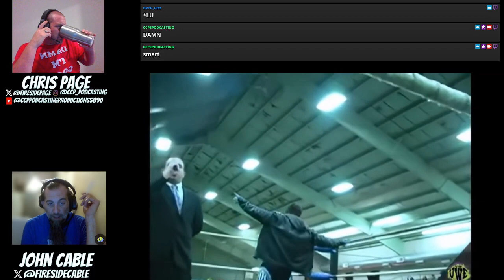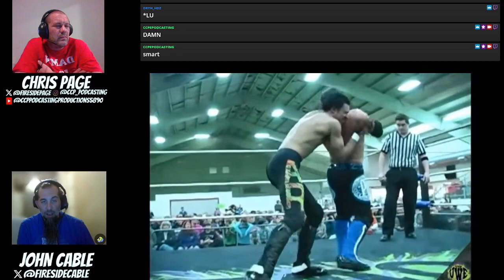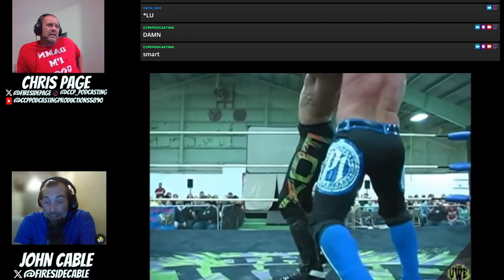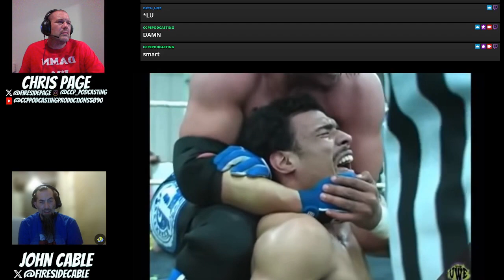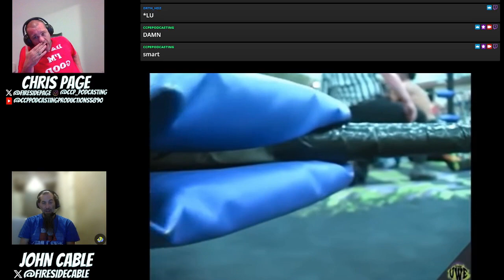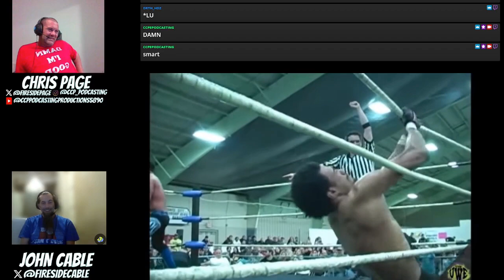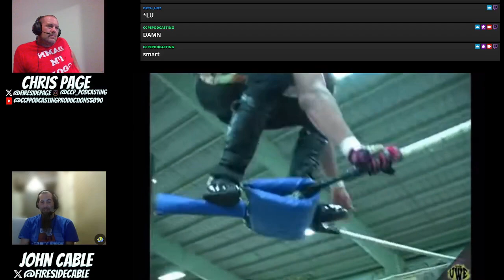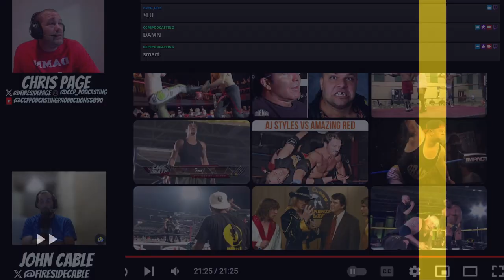AR Fox vs AJ Styles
Welcome back! Today's match features AR Fox vs AJ Styles!  Chris Page and John Cable sit down and take a peek at two badass talents tearing it down as only they can! Huge fan of both talents and it's not shocking that this is a fantastic match. Keep comments positive because we do not deal with negativity.

Twitter/X: @FiresidePage I @FiresideCable I @Fireside_Goth I @FiresideKnight_ I @FiresideRamsey
AR Fox:
X- @ARealFoxx